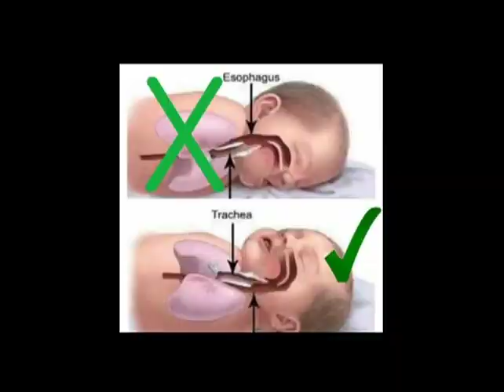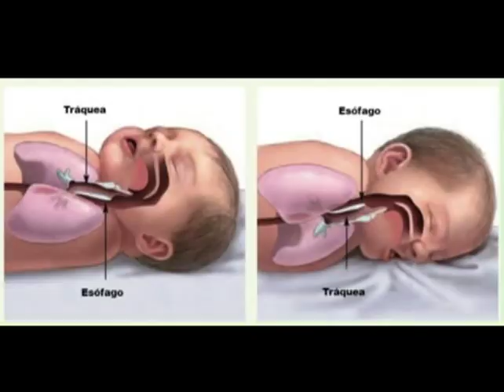Muerte súbita en recién nacidos